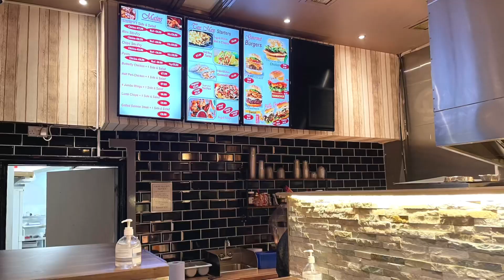Grill n shake | Healthy | halal food review | Philly Steak | American | Hangover | Burgers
Guys welcome to Grill n Shake, based over in West Bromwich is a healthier grilled option burger joint specialising in Grilled favourite foods and shakes to go

We checked this place to be pleasantly surprised hope you enjoy the review